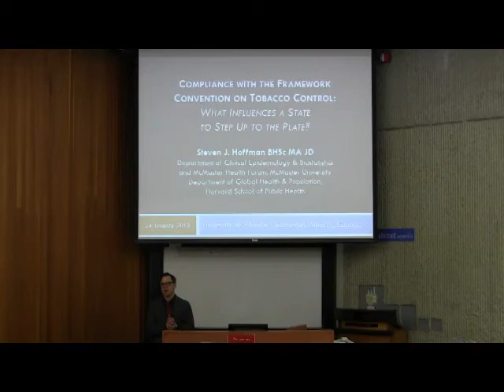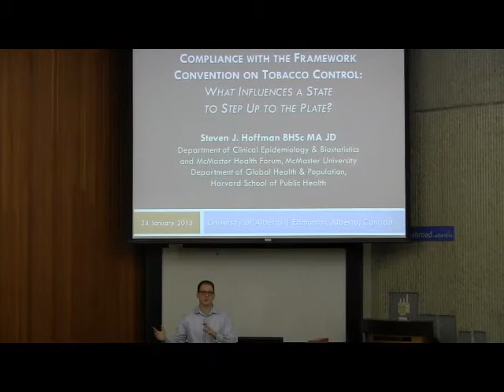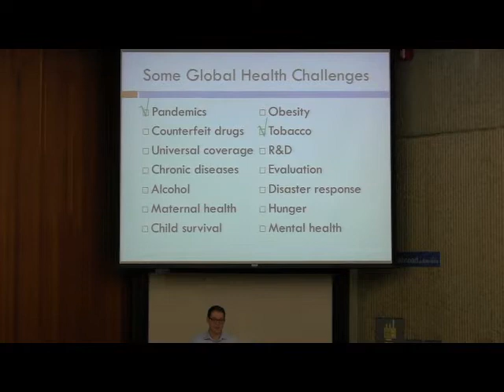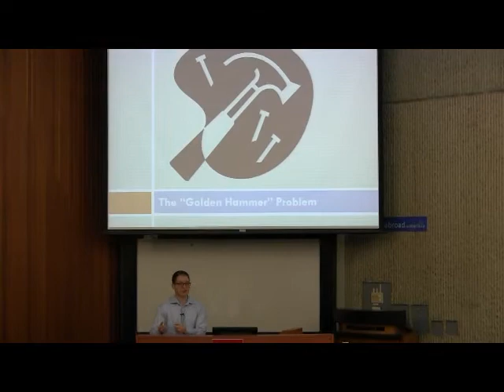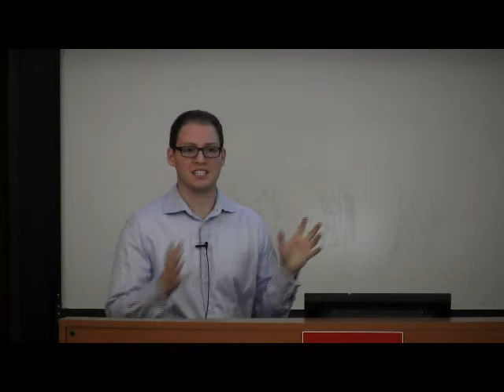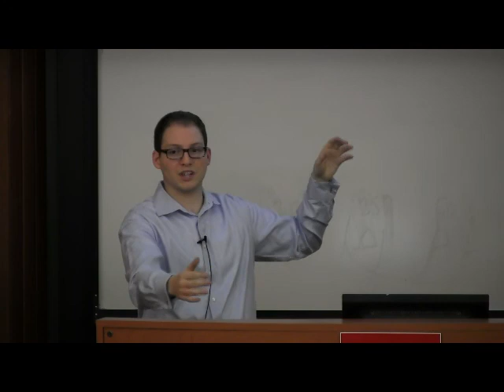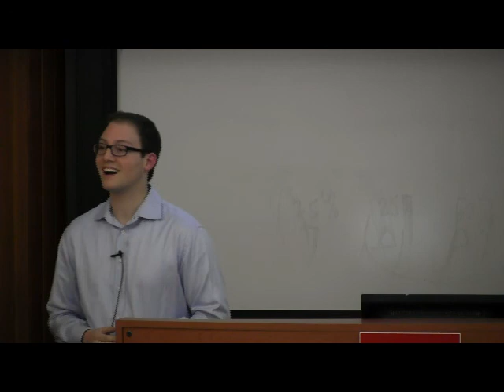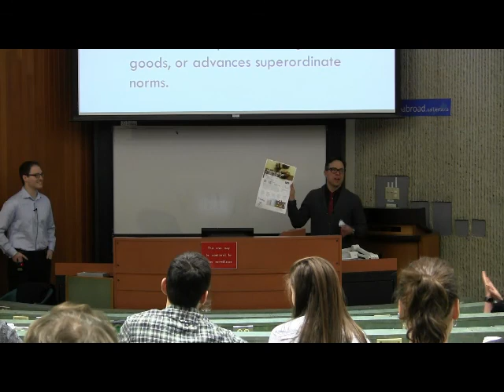Health Law Institute 24-Jan-2013 Hoffman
Compliance with the Framework Convention on Tobacco Control: What Influences a State to Step Up to the Plate?